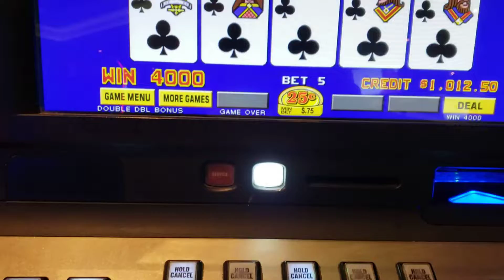Dealt Royal Flush @ Yaamava' Casino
Happened January 26, 2002 playing quarter Double
Double Bonus video poker. My first dealt and big paying RF. Exciting things happen at Yaamava'!